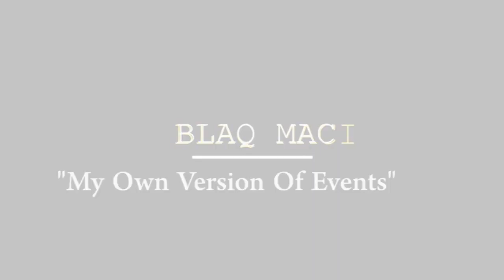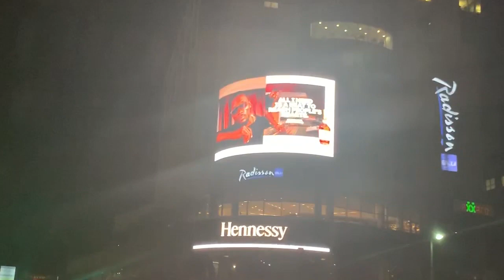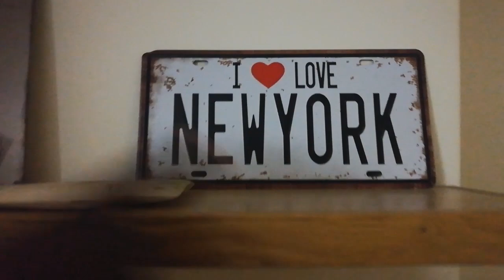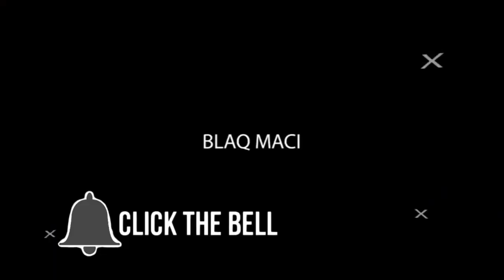TRAVEL | BLAQ MACI|BOYZ MPUNZI | JOZI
On this video we travel to Jozi for the DSTV Delicious Festival , what a time!